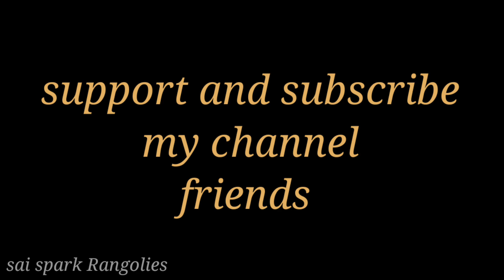beautiful sangu kolam | small kolangal | easy rangoli | festival kolangal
beautiful sangu kolam
small kolangal
easy rangoli
latest rangoli